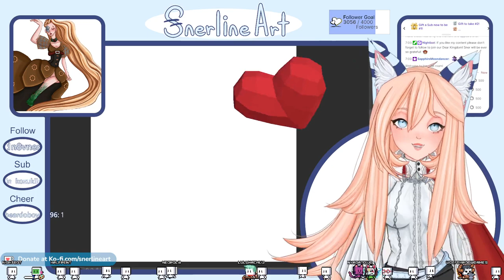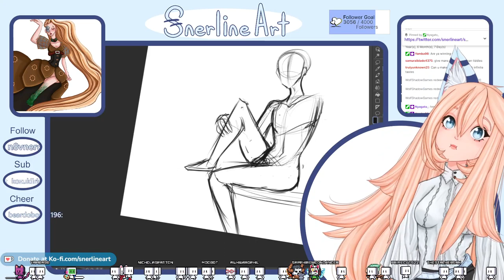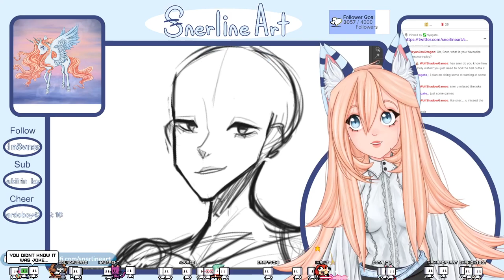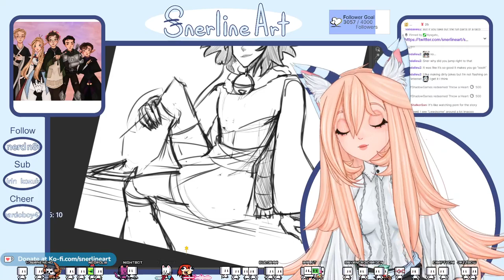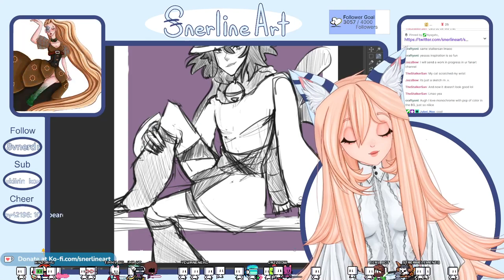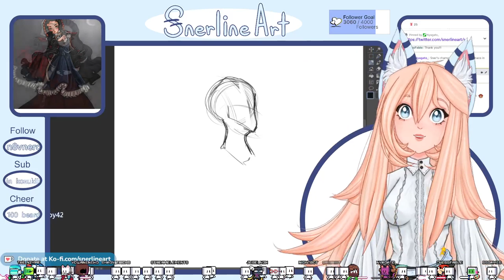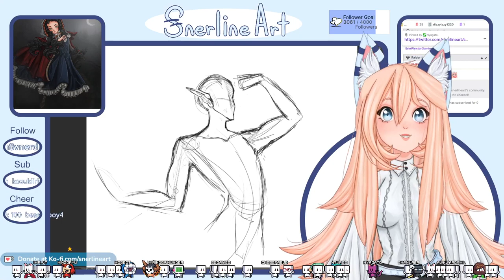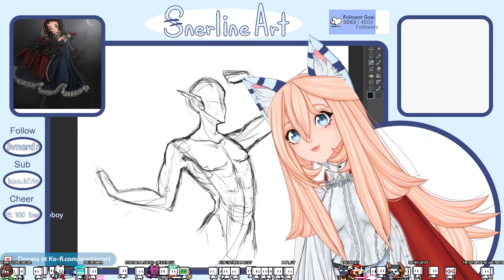Drawing My Followers!! ໒(⊙ᴗ⊙)७✎▤